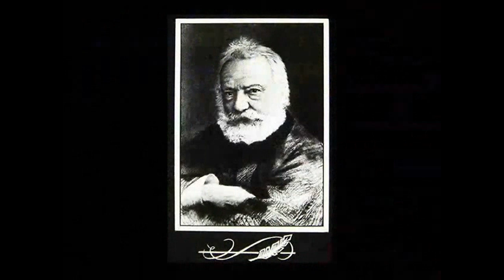В. Гюго. Козетта -2 (диафильм) - чит. Александр Водяной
АРХИВ
Название: Козетта - 2 часть
Автор: Виктор Гюго
Жанр: драма
Читает: Александр Водяной

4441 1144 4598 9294  - банковская карта